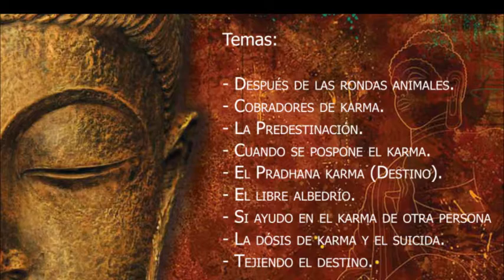Pradhana Karma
Cápsula Teosófica
El Pradhana karma ( Destino)
Fragmento del Taller "Alimentando a nuestros Demonios"
Dictado en La Paz, Bolivia
21 de Octubre de 2017